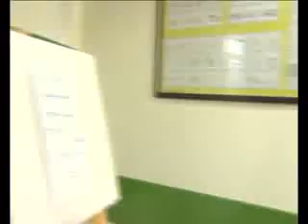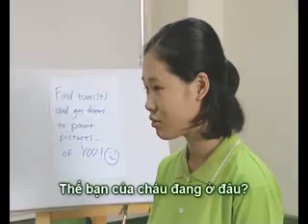Language Link Việt Nam - Siêu Sao Tiếng Anh - Ep.11 - Vẽ tranh (Painting)